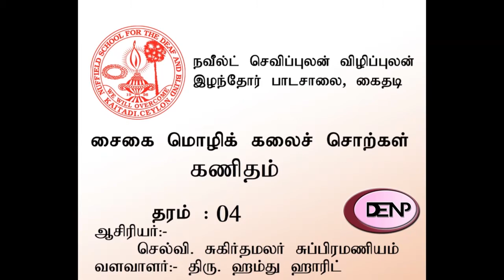சைகை மொழி - கணிதம் தரம் 4 காணொளி 01